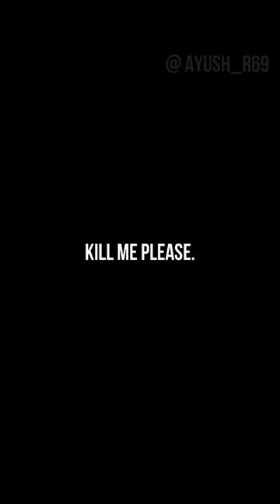Panipaali👽| drake kanyewest liluzivert malayalam edit panipaali song juicewrld shorts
⚠️This video is uploaded with the permission of the creator of the video⚠️
Credits-AYUSH_R69